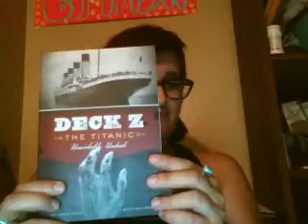munday six twenty two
Munday vid from June 22nd, questions from inlucisabsentiam and thebookofsands